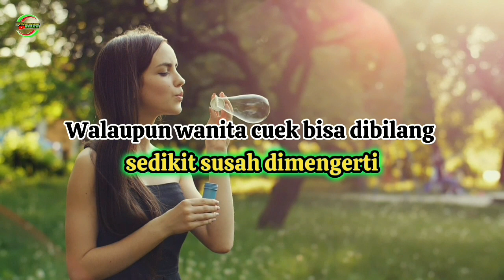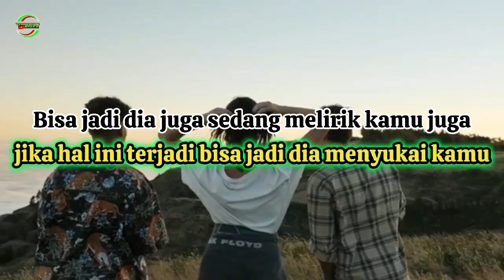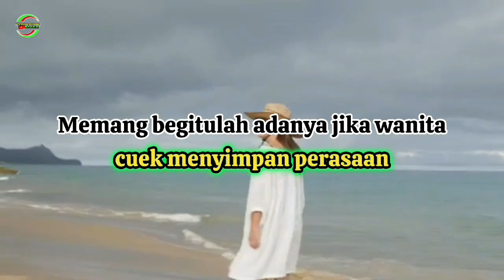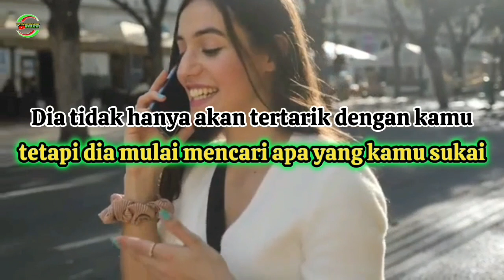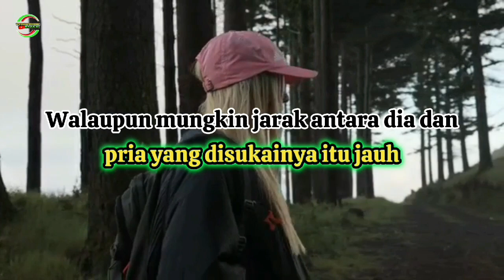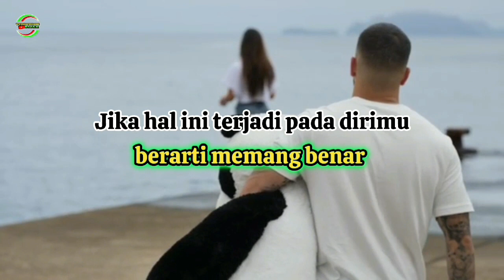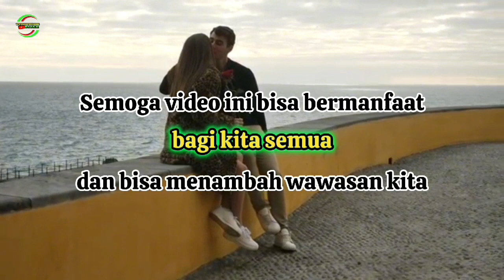rahasia cewek cuek || 8 Cara Mengetahui Kode Rahasia Cewek Cuek Yang Sedang Jatuh Cinta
Dalam keseharian cewek yang supel dan cantik memang menarik. Akan tetapi cewek yang bersifat cuek dan jaim, juga tak kalah menarik.
Cewek cuek mempunyai keistimewaan tersendiri.
Kali ini PITOETOER BIJAK akan membahas seputar cewek cuek, yang telah dirangkum dalam video 8 Cara Mengetahui Kode Rahasia Cewek Cuek Yang Sedang Jatuh Cinta.
Walaupun cewek cuek bisa dibilang sedikit susah dimengerti karena sikapnya yang acuh dengan lingkungan sekitar.
Bagi kalian yang penasaran, apa sihh tanda atau kode rahasia cewek cuek yangg sedang jatuh cinta ?
Simak sampai habis ya, agar sobat-sobat semua bisa mengerti dengan yang admin maksut.
Dan bagi kalian yang ingin tukar pikiran, silahkan tinggalkan komen di bawah ya, dan bagi yang belum subcribe, silahkan subcribe ya, biar kalian tak ketinggalan video-video menarik lainnya dari PITOETOER BIJAK.